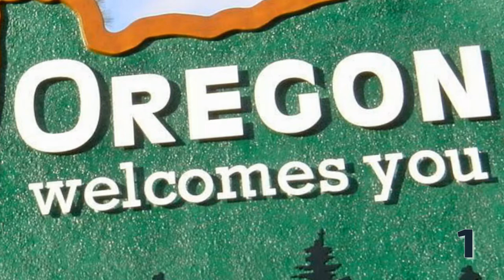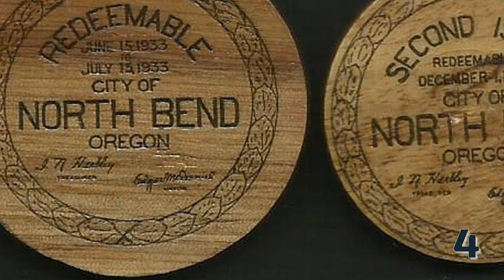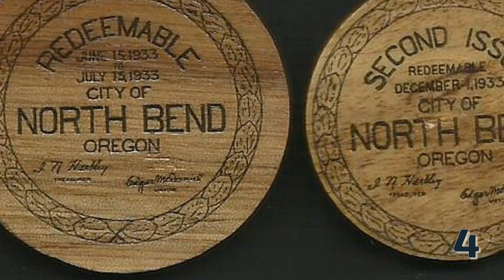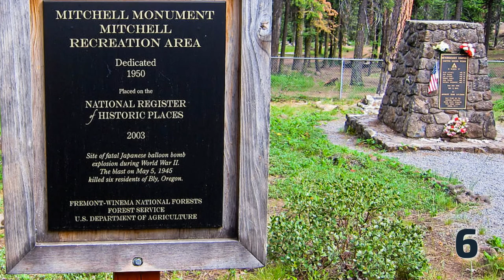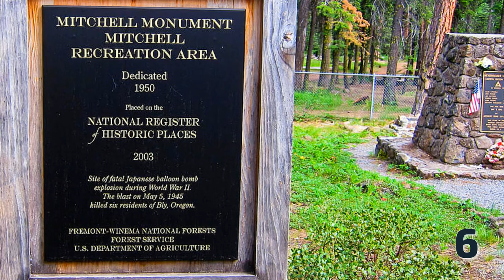7 Facts about Oregon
In this video you can find seven little known facts about Oregon.

More information about the video content bellow:
1. No one knows exactly how Oregon got its name. Some believe the name is derived from the French word for hurricane (ouregan), others from the Spanish orejon, meaning "big ears."

2. The Oregon Trail, which stretched 2200 miles, was the longest of the land routes used in the Western expansion of the United States.

3. Southern Oregon has been trying to secede from the rest of Oregon since 1941. Disgruntled with a lack of representation, a group of southern Oregonians and northern Californians started campaigning for statehood back in the 1940s, proclaiming their independence, and renaming the area “The State of Jefferson.” On November 27, 1941, Jeffersonians stopped highway traffic, and announced their intention to “secede each Thursday until further notice.” Though the southern Oregon secession movement has lost some steam in recent years, there are still folks who proudly display the State of Jefferson flag.

4. During the Great Depression, North Bend used wooden coins as currency. To this day, the coins are considered legal tender, though they’re coveted by coin collectors and rarely spent.

5. Oregon is home to the biggest mushroom on earth. Spanning approximately 2.4 miles in Oregon’s Blue Mountains, the enormous honey fungus is believed to be somewhere between 1900 and 8650 years old.

6. Oregon was attacked during World War II. Starting in 1944, the Japanese military began launching unmanned balloon bombs toward the west coast of the United States in the hopes that some would explode over inhabited areas. Around 350 bombs made it to the United States (some as far east as Iowa), but the U.S. military managed to intercept most of them. The only casualties suffered occurred in Gearhart Mountain, Oregon, where six people (five of them children) on a picnic accidentally triggered one of the balloons. Their deaths are believed to be the only combat casualties on continental U.S. soil during World War II.

7. Hells Canyon in eastern Oregon is the deepest river-cut canyon in the United States. It’s 7993 feet deep, and stretches through Oregon and Idaho. Famous for its spectacular views and whitewater rafting along the Snake River, there are no roads across its 10-mile wide expanse.

Intro Creator:
Pushed to Insanity